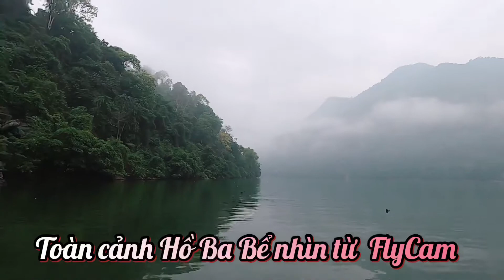Hồ Ba Bể - Video Toàn Cảnh Từ FlyCam | HXL